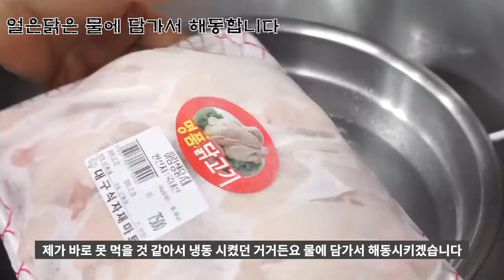집에서 즐기는 안동찜닭 /집에서도 외식하자!! [상어이모.SANGEOIMO]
안동찜닭(닭1키로~1.2키로)
감자굵은것2개/양파큰것2개/당근약간/대파2뿌리/청양고추8개(덜매웠어요)/베트남고추나 매운건고추5개/납작당면100g
맛술이나소주 1작은작/후추가루1/3스푼/진간장반종이컵(90ml)/올리고당반종이컵
다진마늘2스푼/
*안동찜닭의 포인트 카라멜소스대신
양조간장진한색/커피약간/춘장약간/짜장가루약간 사용가능